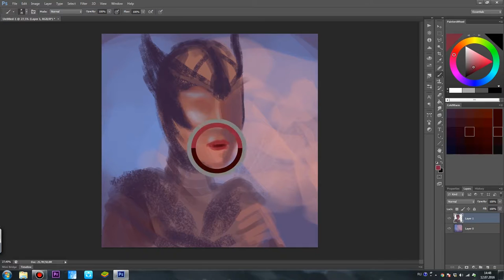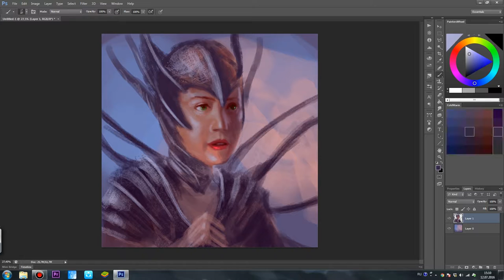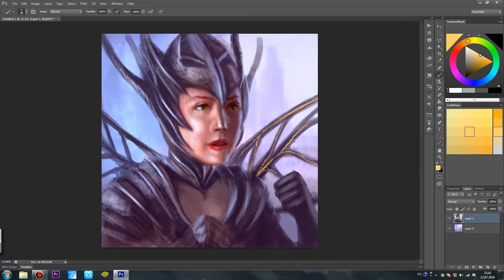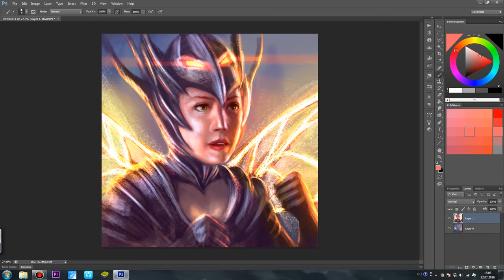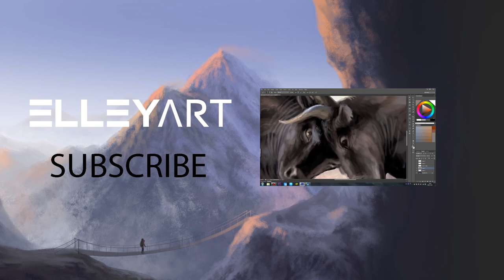Warden - Speed Painting by Elleyart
Leave your comments on this video, your ratings and suggestions. Put thumbs up if you enjoyed it. Ahead of waiting for an incredible adventure))